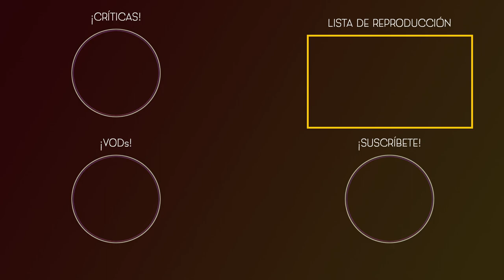LANZAMIENTO DE CUCHILLOS - The Great Ace Attorney: Adventures #49 | Gameplay Español